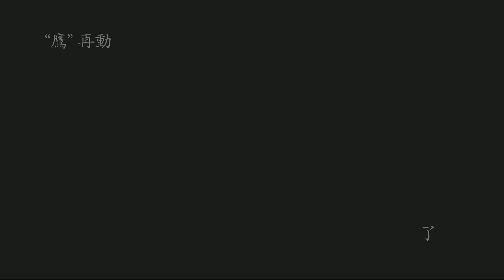Naruto Ultimate Ninja Storm 4 - Walkthrough Part 1 (Japanese) | NARUTO-ナルト- 疾風伝ナルティメットストーム 4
Recorded with the Japanese version of Naruto Shippuden: Ultimate Ninja Storm 4. The first true chapter in the Story of Naruto Storm 4 on Sasuke's side, this battle takes place after Sasuke revives the villainous Orochimaru in order to get information on...!